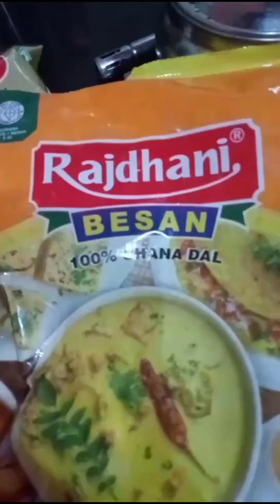सूजी और बेसन का हलवा 🥣 ||ARCHIE SHARMA|| ARCHIE'S UNIVERSE